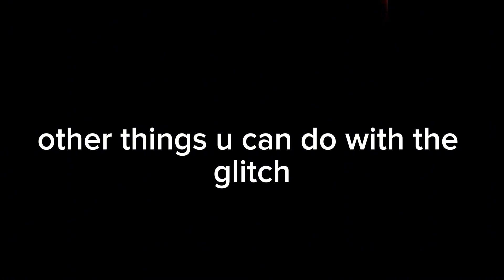(GPO)(1st is patched) 2 easy tori glitches and how to do them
Timestamps:
glitch 1 00:16
glitch 2 02:03